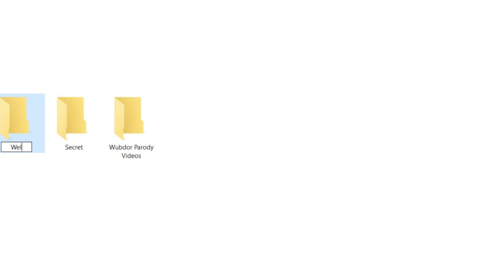WAP — Rocket League / Cardi B PARODY feat. RWallie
New parody every (other) Friday!

Lyrics:
(There's some pros in this house)

I said, certified boost
Never gonna lose,
Well aimed passes
Make that defender choose, woo

Yeah, you winning with some well aimed passes
Be a, champion, or a, bronze, you need well aimed passes
Show me, every play you got make them well aimed passes

Chip it up, they are, caught off guard
Wheels of car, don’t hit too hard
Put these passes, right in your face
Shot not saved, ain’t no lifeguard
Ball downfield, you better drive
I do a dribble, while you’re out wide,
Steal all the boost, ready to fly
Pass coming in, took in your stride
Tie games up, mooring line
Let's rotate, defend reprise,
I want you to PUT THAT BIG ROUND BALL
Right on the front of my car
Make it clean, what a team
Down on the pitch, make a scene
I don't look, there’s no need
But let me tell you how we always win (ayy, ayy)

Dribble it, air dribble, flick round the ‘keeps with it
Quick pre-jump 'fore you let them get there first to it
I tell him where to put it, never blame him if I double hit
I pass down to him 'fore I score and make them go forfeit
Talk your trash, you’ll get smashed
Ask for a centre, teammate don’t pass (your teammate don’t pass)
You really ain't never gotta win it on your own
You just gotta trust that they can still score goals

Now get the boost and rotate
For these well aimed passes
He made a folder just for replays
Of these well aimed passes
Paid my subscription on my Twitch stream
Now let’s go play if you wanna
Get some well aimed passes

Look, I need a free hitter, I need an ease floater
I need a centre giver, I need a ball toter
Not a big mistake, I don’t need a GOB yeah,
Gotta score with it, don’t you hit over
He got some skillage, then that's where I'll send it
Passes GC, just like his rank is
He got the title, well, I'm tryna get it
I let him take it, team goals are my fetish
I don't wanna miss, I know my role
Don’t wanna brag, wanna promote
I want you to touch that ball I played to you
Right into the back of the goal, beaut

My team play is fire, more tactics than José
It's going on net, accuracy like croquet
I’m tapping that ball like I’m tryna say ‘scuse me
I’ll rank SSL and then orgs wanna sign me, woo

Yo buddy, I love free wins, backboards, GGs
Go for boost, at kick-off no time for cheating
Comeback is on homies , I think you better believe it
Rarely lose a match, so I’m very close to GC
In the ranked games, I'm the one that beat ya
If you see my pass, better go and meet it
GC stand for Goal Creator
I could help you score upside down like ‘straya
We’re the best gang, and our goals bang
You can try and beat us, but you best train
If ya play us and ask, "Who’s winning?"
When I boost at ya, I'ma spell my name
Ah

Now from the roof, tell the truth
Them some well aimed passes
I'm talking WAP, WAP, WAP
There’s some well aimed passes
Now our win streak is so hot
‘Cos of well aimed passes, uh